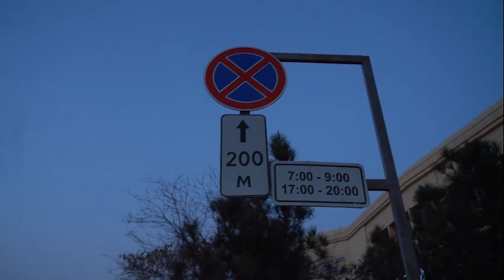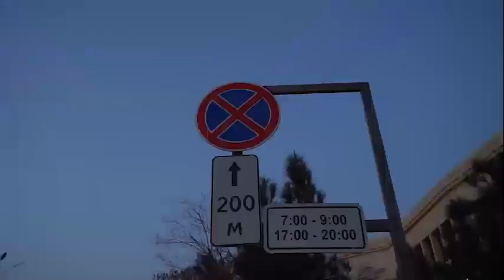Unutmang, yo‘l belgilariga amal qilmaslik javobgarlikka sabab bo‘ladi.